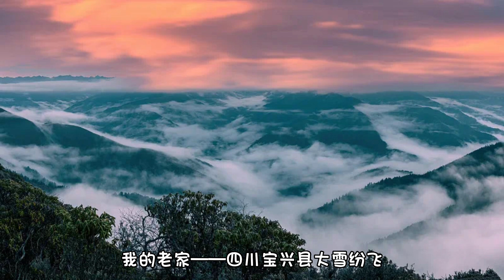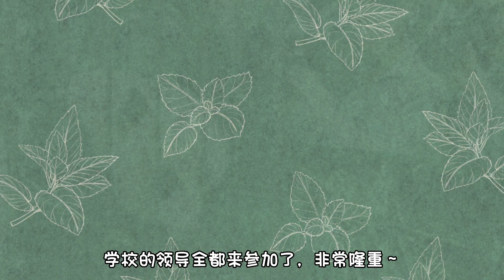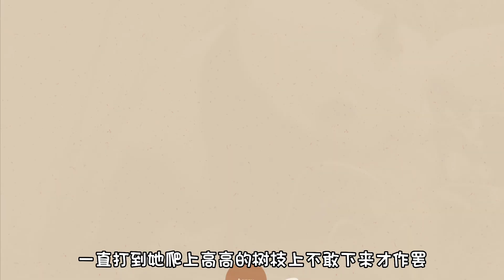不幸截肢的熊貓，它堅強勵志的故事感動了費翔～The story of a panda with amputation moved Christian Rand Phillips～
中心第一八卦熊——戴麗的故事～
Gossip Bear: The Story of Daley～